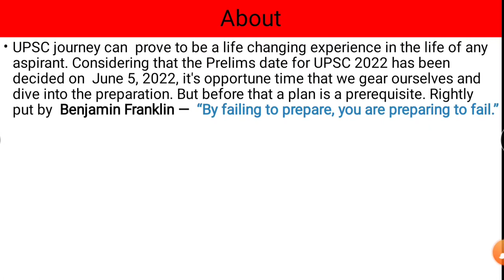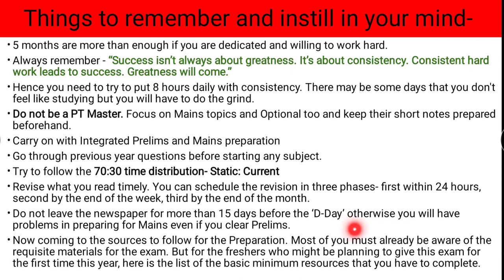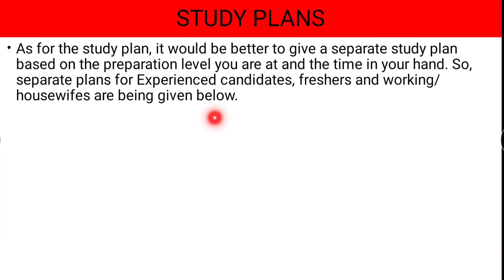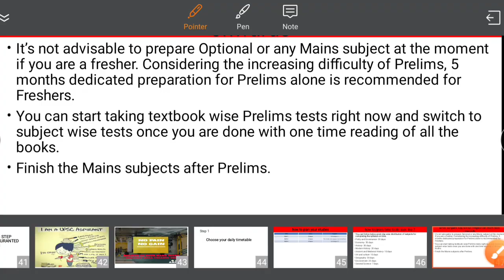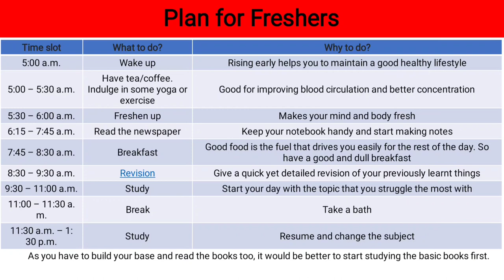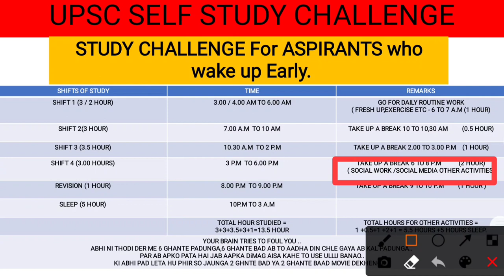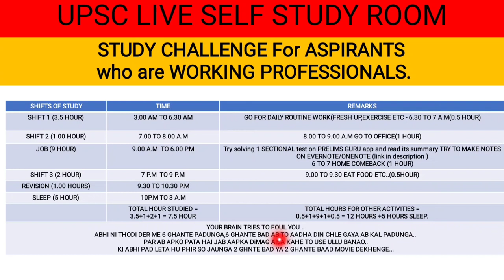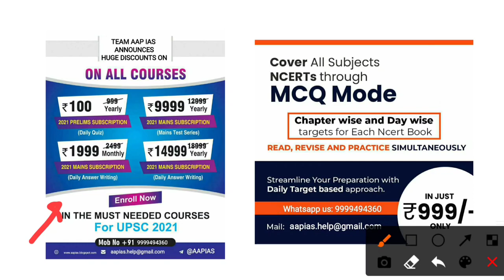IAS के लिए पढ़ाई का ऐसा TIME टेबल जो आपको TOP करा देगा UPSC में | Time Table for IAS preparation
A must video for evey aspirant of upsc cse to streamline the prepration.
Please refer our other videos as well .

The initial cost of course is
           2499 ₹
but  keep it initial we have decided to keep it as low as 499 ₹ only ..

1-  Instamojo link👇🏼.

It will be FREE, with just nominal mentorship fee.

UPSC
CIVIL SERVICES EXAM
CIVIL SERVICES
UPSC IAS Syllabus
UPSC Syllabus
UPSC Online
UPSC Exam
UPSC CSE 2022
Civil Preparation
UPSC Preparation
UPSC Motivation
UPSC Online
Crack IAS
Crack UPSC